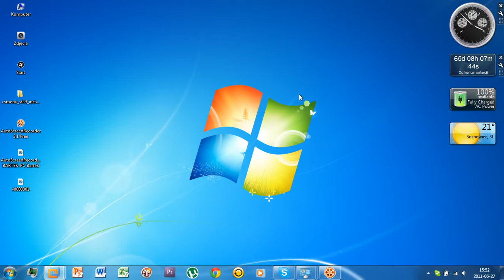Jak wyłączyć UAC (user account control) Największą upierdliwość Visty i 7